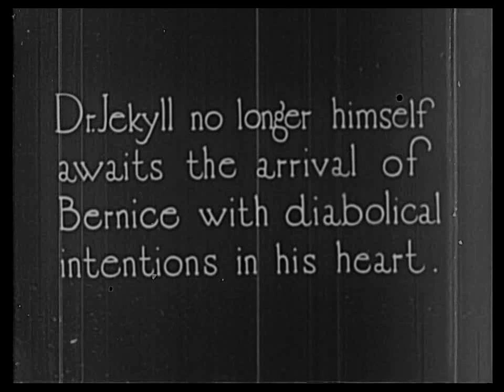Dr. Jekyll and Mr. Hyde 1920 - Sheldon Lewis - ⚡ UPGRADE ⚡